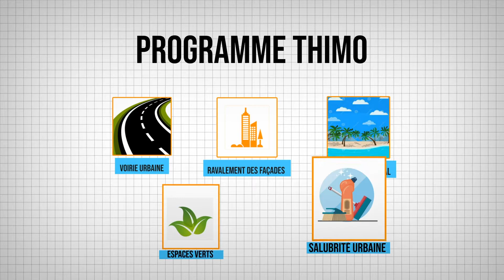Ya Bara | Bilan du programme de Travaux à haute intensité de main d'œuvre (THIMO)